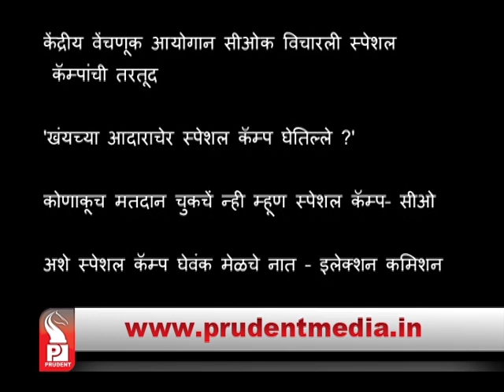Prudent Media konkani News│ 08 March 17│ Part 1